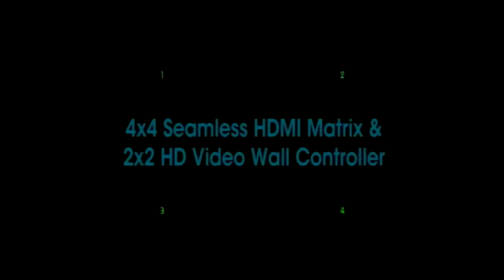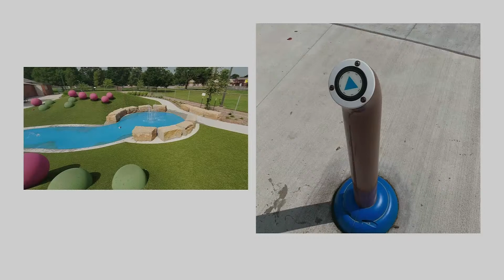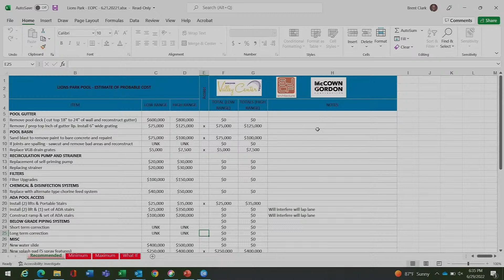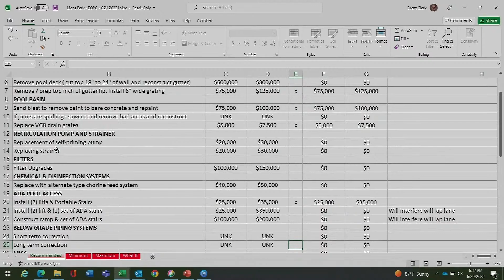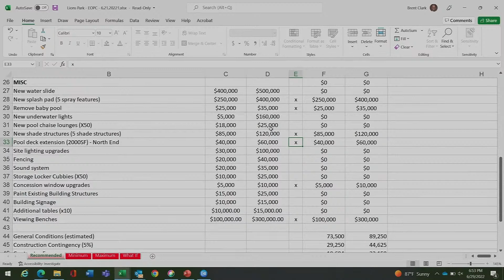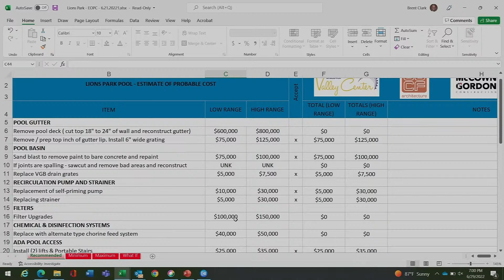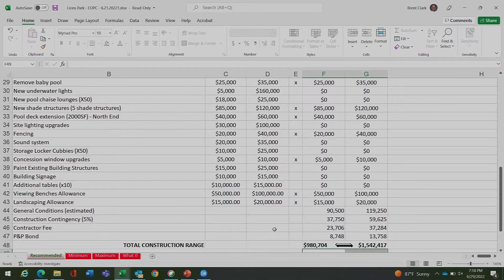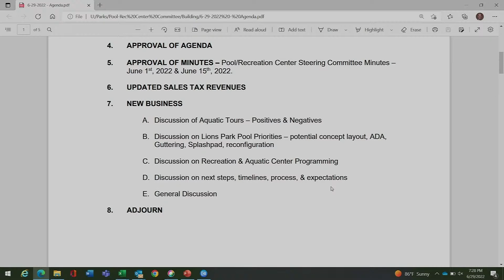Pool/Rec Steering Committee Meeting: June 29, 2022